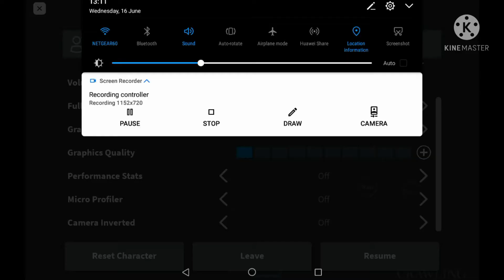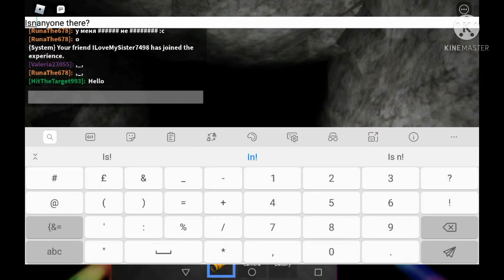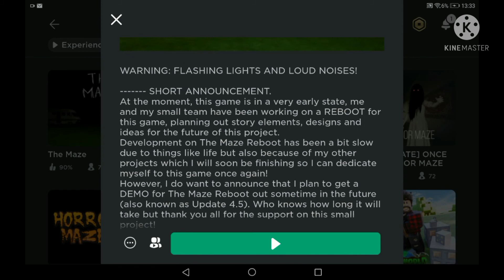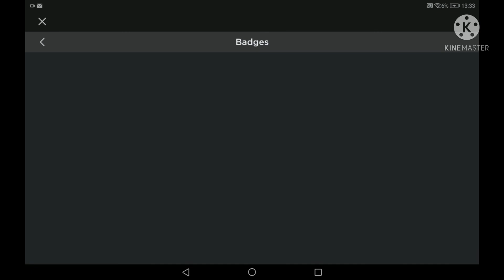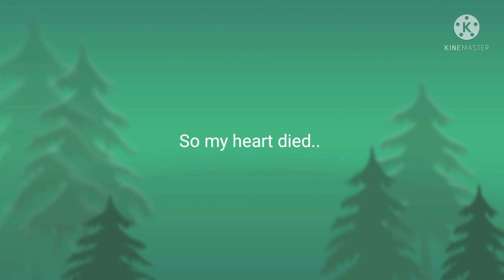Playing A Horror Game [Warning, its actually scary unless you have balls of steel]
Today i will be playing the maze (A Horror Game) and i end up literally peeing myself after the vid ends, so yeah this was fun, comment down below if you want Zoren and Nick, or maybe Zack to play with me!